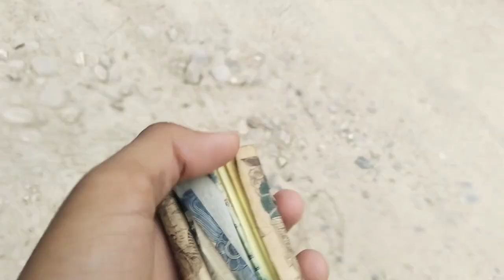Unexpected football khelda kheldai khuta vhaciyo 😱😡 k vako easto 🥺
welcome to the vlog guys let's enjoy the vlog